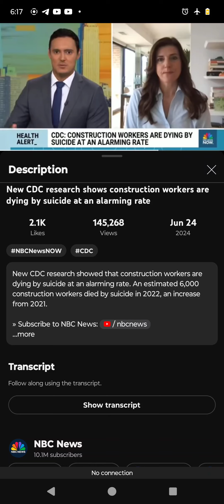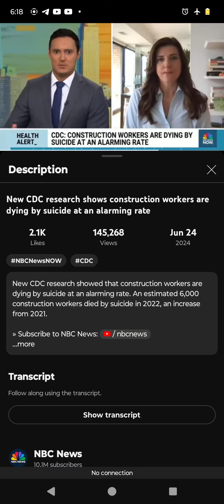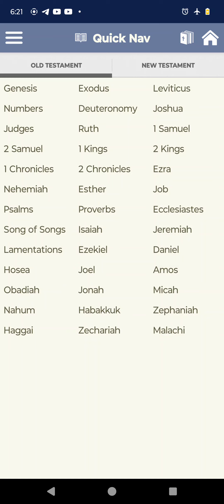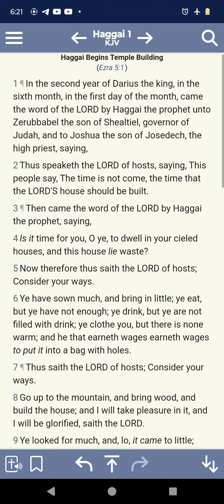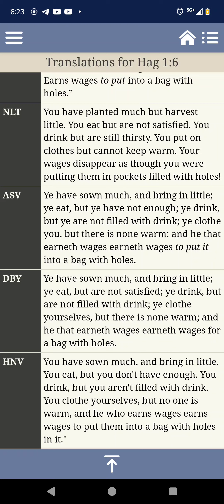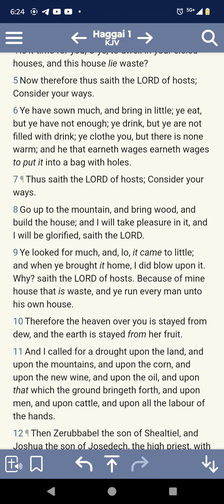construction workers unaliving themselves at alarming rate